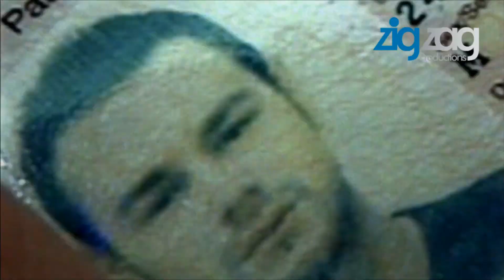"International Football Factories; Russia"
International Football Factories; Russia by Zig Zag Productions